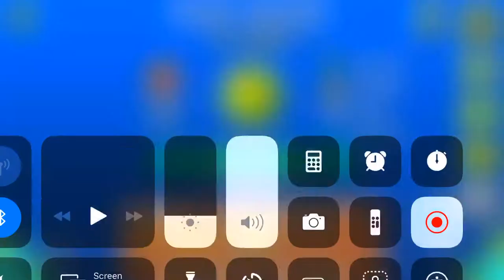Bleep Blooop in GD World 🤖